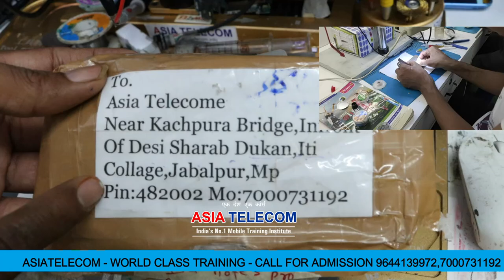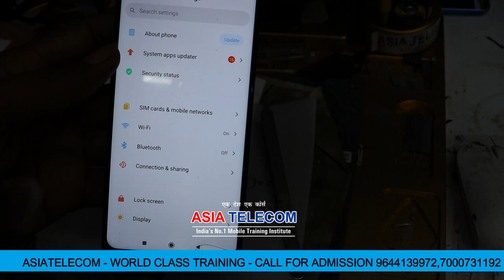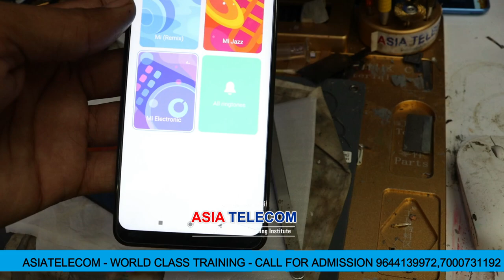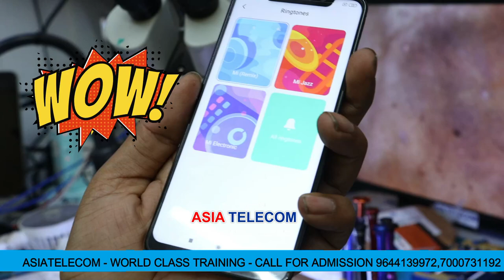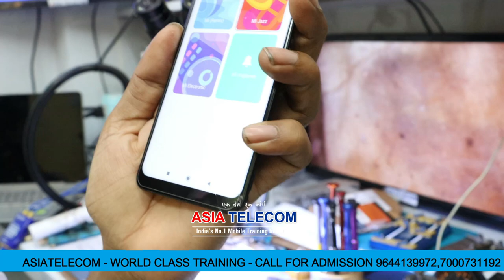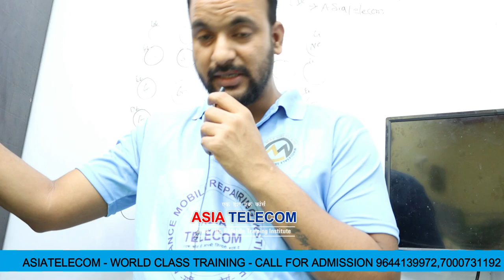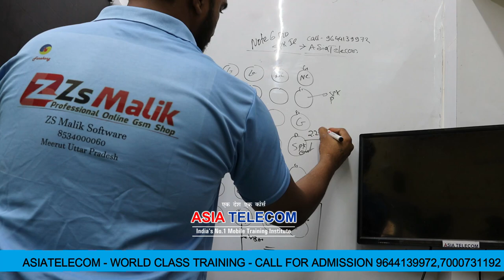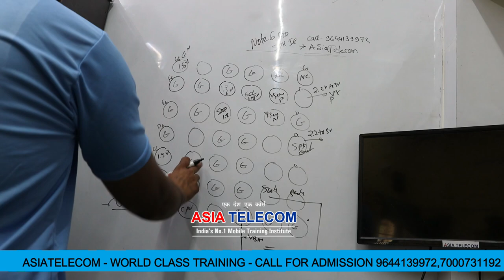Mobile Speaker Low Sound Solution - Endless For only Students 📱 Enjoy Video Free Class